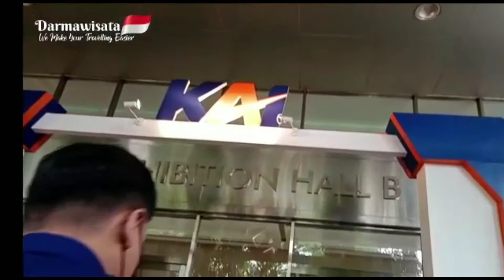KAI EXPO 2022 DARMAWISATA INDONESIA - Jakarta Convention Center